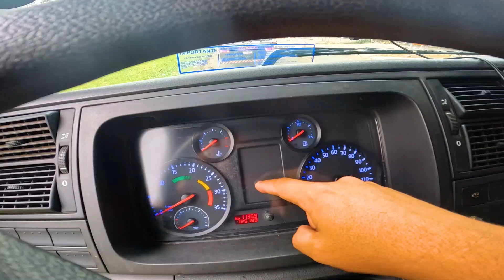Agora sim TRABALHANDO com um CAMINHÃO DE VERDADE 😎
No vídeo de hoje vou mostrar minha primeira vez trabalhando com um caminhão grande!